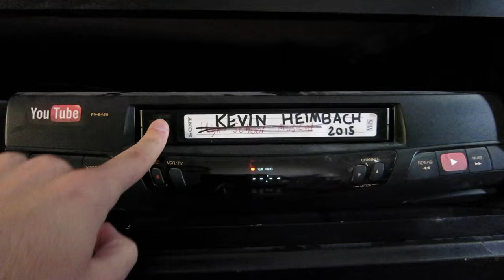GROSS BABY FOOD CHALLENGE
Kate and I tried the Youtube classic Baby Food Challenge. Eating that slim was so gross. The taste and smell made us gag because it was so disgusting. I have no idea how babies can stand the taste.